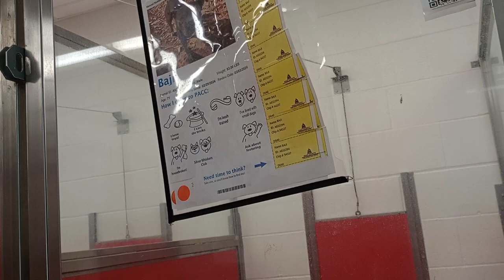Baji 6y A832294 kennel 40 pod 2 PACC shelter 'small window' as I gave him food if stops barkin@me689